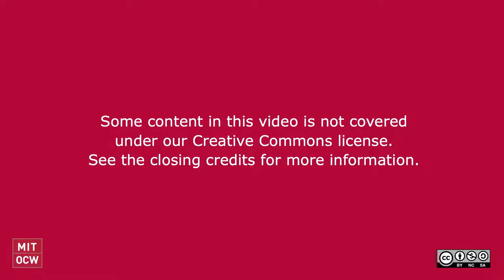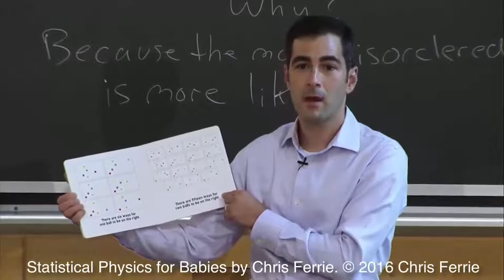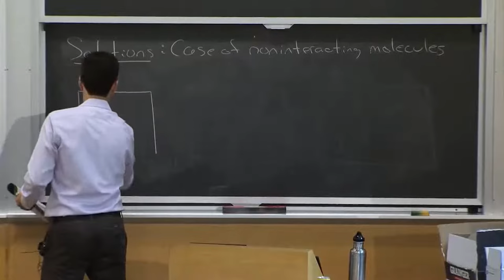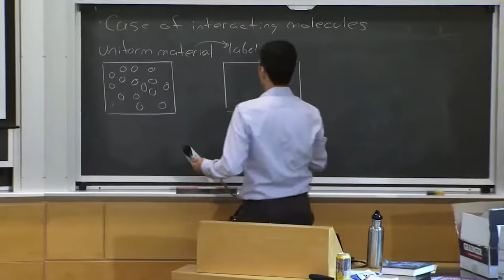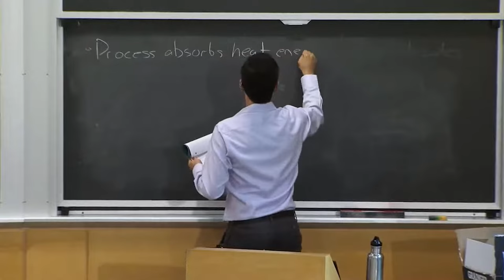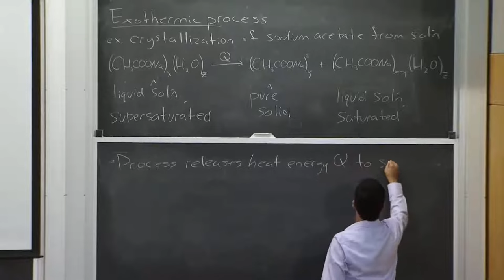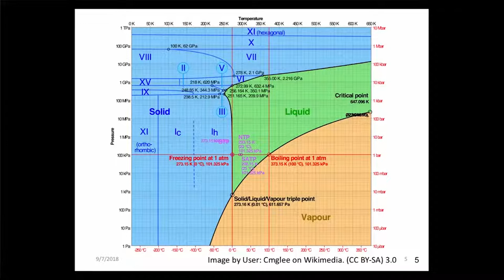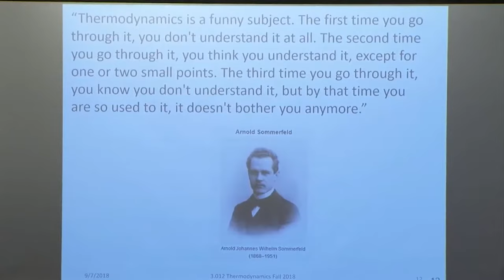Lecture 1: Introduction to Thermodynamics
MIT 3.020 Thermodynamics of Materials, Spring 2021
Instructor: Rafael Jaramillo

This first class session introduces entropy and spontaneous processes, molecular interactions, and enthalpy, as well as the scope and use of thermodynamics.